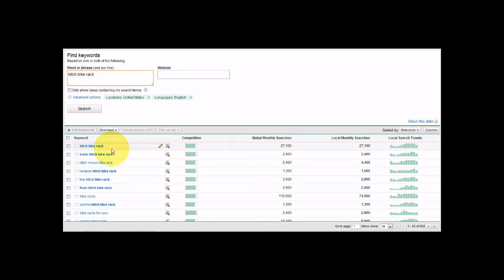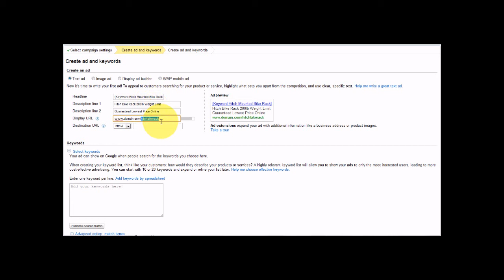Google Adwords Tips & Secrets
Just a few google adwords tips I have learned. More videos to come later this week!
1. Use the google adwords keyword tool to find long-tailed keywords. Focus on your target customer!
2. Use the google adwords {keyword} variable to automatically input what the user searched for into your ad.
Try to incorporate keywords that describe features of your service or product into the ad.
Your goal is to have the majority of your text bolded by Google because it is the search terms.